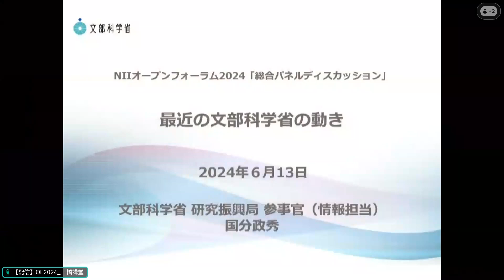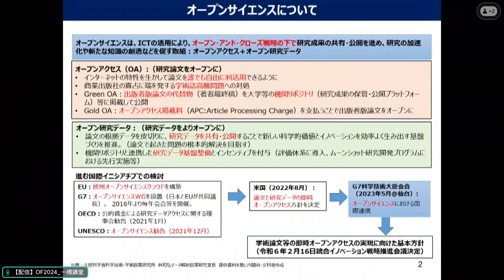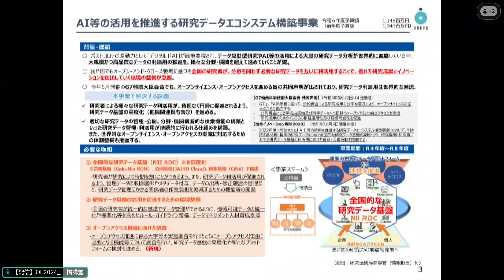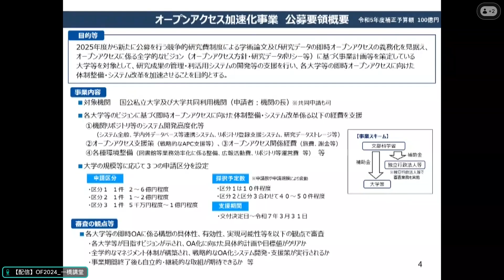最近の文部科学省の動き／文部科学省 研究振興局 参事官（情報担当）／国分 政秀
総合パネルディスカッション

最近の文部科学省の動き
文部科学省 研究振興局 参事官（情報担当）
国分 政秀

2024年6月11日〜13日ハイブリッド開催